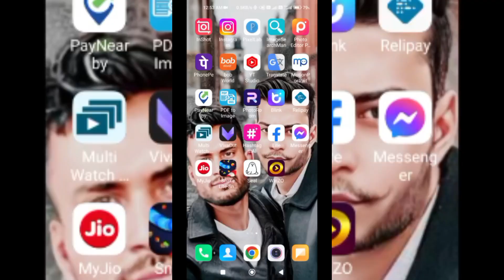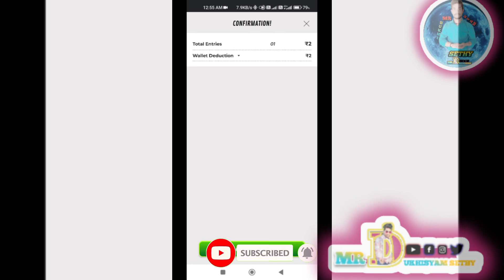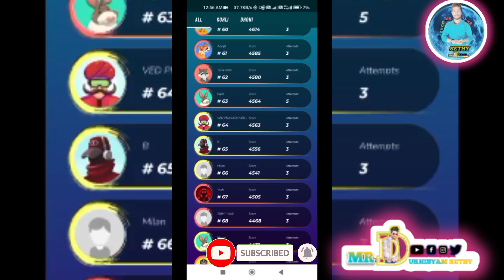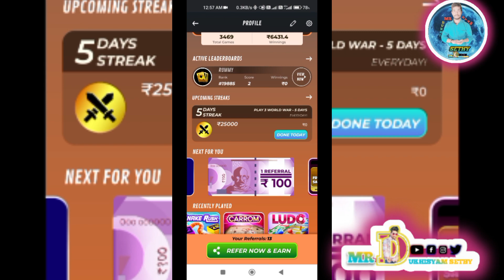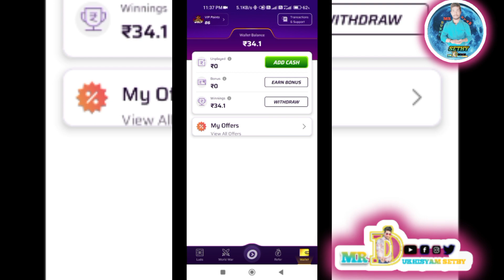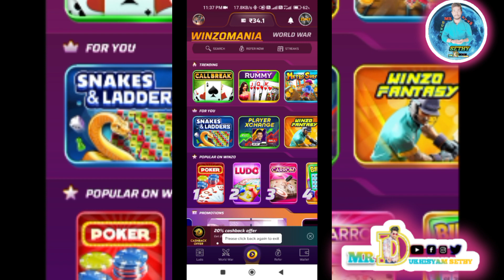HOW TO money earn Winzo or tinipati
1️⃣ Get a Joining bonus of Rs 550 free
2️⃣ Ludo, Carrom and 100+ games
3️⃣ 100% cashback on first deposit

Made in India app.

How to winzo Ludo carrom teen Patti Rummy allgames money earn kara money earn Winzo rupees

1. Download the Winzo app on your mobile device.
3. Verify your account using the OTP (One-Time Password) sent to your mobile number or email.
4. Once your account is verified, log in to the Winzo app.
5. Navigate to the games section and choose the game you want to play (Ludo, Carrom, Teen Patti, Rummy, etc.).
6. Depending on the game, play against real players or AI opponents.
7. Use your skills and strategies to win the game and earn points.
8. The more games you win, the more points you accumulate.
9. Points can be redeemed for Winzo rupees, which can then be converted to real money.
10. Withdraw your earnings to your bank account or digital wallet.

It's important to note that earning money on Winzo depends on your skills and the outcome of the games you play. There is no guarantee of success, and it's essential to exercise caution and play responsibly.

कैसे जीतें लूडो कैरम तीन पत्ती रम्मी ऑलगेम्स पैसा कमाएं कारा पैसा कमाएं विंजो रुपए कमाएं

 Winzo पर पैसे कमाने के लिए आप इन चरणों का पालन कर सकते हैं:

 1. अपने मोबाइल डिवाइस पर विंज़ो ऐप डाउनलोड करें।
 2. साइन अप करें और अपने मोबाइल नंबर या ईमेल पते का उपयोग करके एक खाता बनाएं।
 3. अपने मोबाइल नंबर या ईमेल पर भेजे गए ओटीपी (वन-टाइम पासवर्ड) का उपयोग करके अपना खाता सत्यापित करें।
 4. एक बार जब आपका खाता सत्यापित हो जाए, तो Winzo ऐप में लॉग इन करें।
 5. गेम अनुभाग पर जाएं और वह गेम चुनें जिसे आप खेलना चाहते हैं (लूडो, कैरम, तीन पत्ती, रम्मी, आदि)।
 6. खेल के आधार पर, वास्तविक खिलाड़ियों या एआई विरोधियों के खिलाफ खेलें।
 7. गेम जीतने और अंक अर्जित करने के लिए अपने कौशल और रणनीतियों का उपयोग करें।
 8. आप जितने अधिक गेम जीतेंगे, उतने अधिक अंक अर्जित करेंगे।
 9. पॉइंट्स को विन्ज़ो रुपये के लिए भुनाया जा सकता है, जिसे बाद में वास्तविक पैसे में बदला जा सकता है।
 10. अपनी कमाई को अपने बैंक खाते या डिजिटल वॉलेट में निकालें।

 यह ध्यान रखना महत्वपूर्ण है कि Winzo पर पैसा कमाना आपके कौशल और आपके द्वारा खेले जाने वाले गेम के परिणाम पर निर्भर करता है।  सफलता की कोई गारंटी नहीं है और सावधानी बरतना और जिम्मेदारी से खेलना जरूरी है।

କିପରି ୱିନଜୋ ଲୁଡୋ କାରୋମ୍ କିଶୋର ପଟ୍ଟି ରୁମ୍ମି ଆଲଗେମସ୍ ଟଙ୍କା କର ଟଙ୍କା ରୋଜଗାର କରିବେ ୱିନଜୋ ଟଙ୍କା |

 ୱିନଜୋ ଉପରେ ଟଙ୍କା ରୋଜଗାର କରିବାକୁ, ଆପଣ ଏହି ପଦକ୍ଷେପଗୁଡ଼ିକୁ ଅନୁସରଣ କରିପାରିବେ:

 1. ଆପଣଙ୍କର ମୋବାଇଲ୍ ଡିଭାଇସରେ ୱିନଜୋ ଆପ୍ ଡାଉନଲୋଡ୍ କରନ୍ତୁ |
 2. ଆପଣଙ୍କର ମୋବାଇଲ୍ ନମ୍ବର କିମ୍ବା ଇମେଲ୍ ଠିକଣା ବ୍ୟବହାର କରି ସାଇନ୍ ଅପ୍ କରନ୍ତୁ ଏବଂ ଏକ ଆକାଉଣ୍ଟ୍ ସୃଷ୍ଟି କରନ୍ତୁ |
 3. ଆପଣଙ୍କର ମୋବାଇଲ୍ ନମ୍ବର କିମ୍ବା ଇମେଲକୁ ପଠାଯାଇଥିବା OTP (ଏକ-ସମୟ ପାସୱାର୍ଡ) ବ୍ୟବହାର କରି ଆପଣଙ୍କର ଖାତା ଯାଞ୍ଚ କରନ୍ତୁ |
 4. ଥରେ ଆପଣଙ୍କର ଖାତା ଯାଞ୍ଚ ହୋଇଗଲେ, ୱିନଜୋ ଆପରେ ଲଗ୍ ଇନ୍ କରନ୍ତୁ |
 5. ଖେଳ ବିଭାଗକୁ ନେଭିଗେଟ୍ କରନ୍ତୁ ଏବଂ ଆପଣ ଖେଳିବାକୁ ଚାହୁଁଥିବା ଖେଳକୁ ବାଛନ୍ତୁ (ଲୁଡୋ, କାରୋମ୍, କିଶୋର ପାଟି, ରୁମ୍ମି, ଇତ୍ୟାଦି) |
 6. ଖେଳ ଉପରେ ନିର୍ଭର କରି ପ୍ରକୃତ ଖେଳାଳି କିମ୍ବା ଏଇ ପ୍ରତିପକ୍ଷଙ୍କ ବିପକ୍ଷରେ ଖେଳନ୍ତୁ |
 7. ଖେଳ ଜିତିବା ଏବଂ ପଏଣ୍ଟ ଅର୍ଜନ କରିବା ପାଇଁ ଆପଣଙ୍କର ଦକ୍ଷତା ଏବଂ ରଣନୀତି ବ୍ୟବହାର କରନ୍ତୁ |
 8. ଆପଣ ଯେତେ ଗେମ୍ ଜିତିବେ, ସେତେ ଅଧିକ ପଏଣ୍ଟ ଜମା କରିବେ |
 9. ୱିନଜୋ ଟଙ୍କା ପାଇଁ ପଏଣ୍ଟଗୁଡିକ ମୁକ୍ତ କରାଯାଇପାରିବ, ଯାହା ପରେ ପ୍ରକୃତ ଟଙ୍କାକୁ ରୂପାନ୍ତର କରାଯାଇପାରିବ |
 10. ଆପଣଙ୍କର ବ୍ୟାଙ୍କ ଆକାଉଣ୍ଟ କିମ୍ବା ଡିଜିଟାଲ ୱାଲେଟକୁ ଆପଣଙ୍କର ରୋଜଗାର ପ୍ରତ୍ୟାହାର କରନ୍ତୁ |

 ଏହା ଧ୍ୟାନ ଦେବା ଜରୁରୀ ଯେ ୱିନଜୋ ଉପରେ ଟଙ୍କା ରୋଜଗାର କରିବା ଆପଣଙ୍କ ଦକ୍ଷତା ଏବଂ ଆପଣ ଖେଳୁଥିବା ଖେଳର ଫଳାଫଳ ଉପରେ ନିର୍ଭର କରେ |  ସଫଳତାର କ guarantee ଣସି ଗ୍ୟାରେଣ୍ଟି ନାହିଁ, ଏବଂ ସତର୍କତା ଅବଲମ୍ବନ କରିବା ଏବଂ ଦାୟିତ୍ ibly ବୋଧକ ଭାବରେ ଖେଳିବା ଜରୁରୀ |